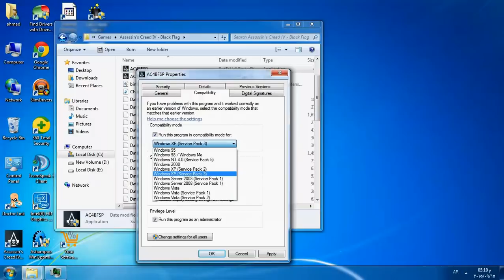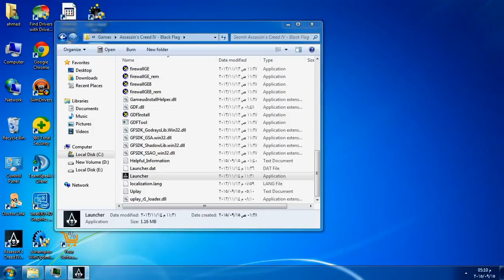AC4BFSP.exe has stopped working Fixed (NEW SOLVE)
AC4BFSP.exe has stopped working Fixed

Egyptian solution

win7 64bit
R 4G